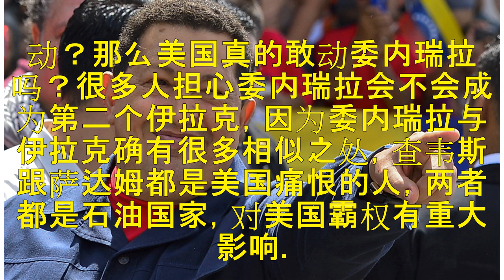特朗普：为何不可入侵委内瑞拉？众人面面相觑5分钟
特朗普是美国第45任总统，从最初只有1%的支持率到如今问鼎白宫，特朗普一直就是一位充满争议的人。一些人认为特朗普直率、敢于表达反而是一种卓越的品质。但不少人认为特朗普口无遮拦，说话无逻辑根本不适合担任服务大众的决策人，而最近特朗普又一惊人言论被曝光。根据《美联社》7月4日的报道，据一名匿名白宫高级官员透露，去年8月份，特朗普与一众白宫官员讨论关于如何制裁委内瑞拉，参与讨论的包括当时美国国家安全顾问...